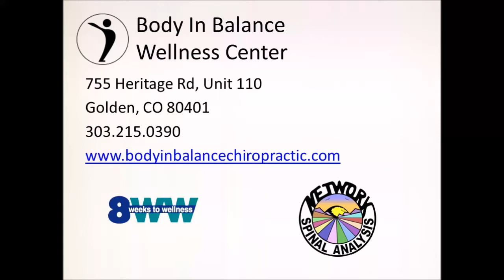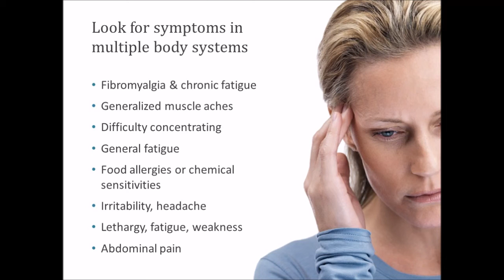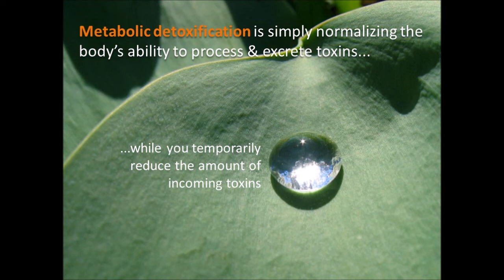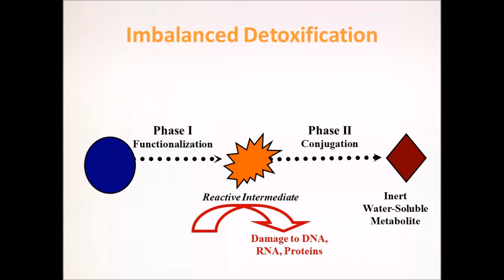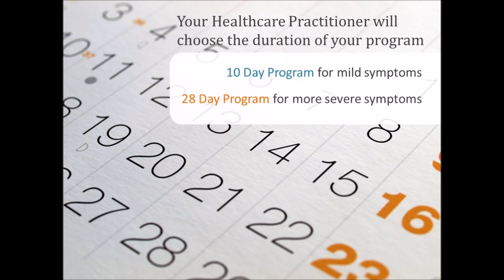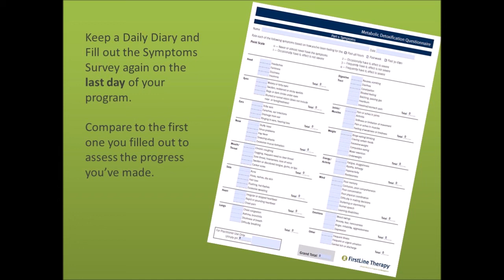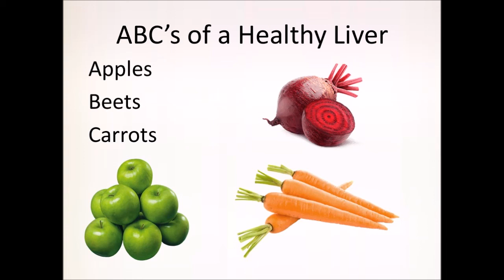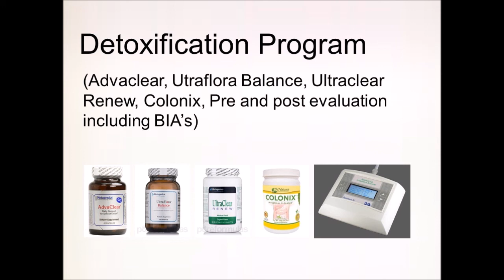Detoxification done the RIGHT WAY - Body In Balance Wellness Center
Body In Balance Wellness Center - Golden, CO 80401
Learn why every American needs to detox and why the way that the vast majority of Americans try to detox actually shuts liver detoxification down. Enjoy Dr Leah Hahn, D.C.'s detoxification class (Jan 22nd 2015).